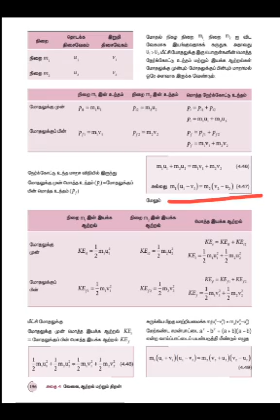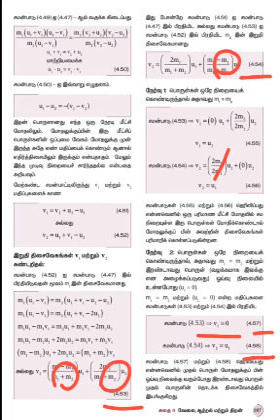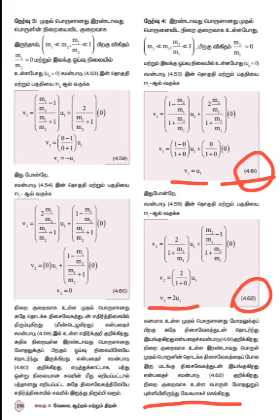ஒரு பரிமாண மீட்சி மோதல்கள்- நேர்வுகள்.